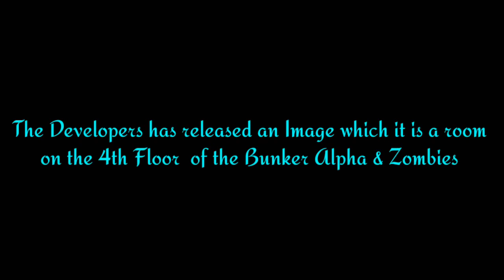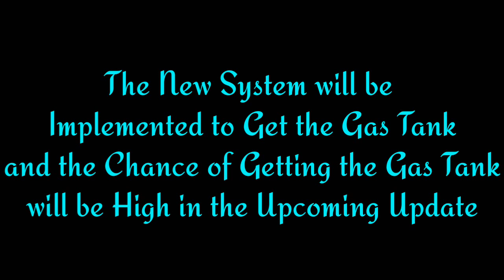Update 1.8.0 , New Bunker Floor , Necrotic Hybrid, Dog - Last Day On Earth Survival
Hii

If U have any Further Questions or Doubt ? Please let me know !!!
I will Make Sure to Reply for you and I Hope it will be Useful for Every One
👇Music Used👇
👇(TrYiT)👇
Last Day On Earth Survival